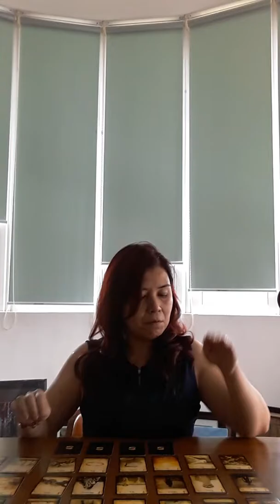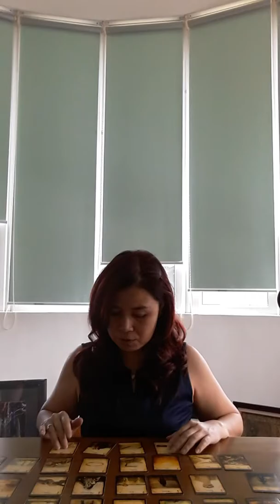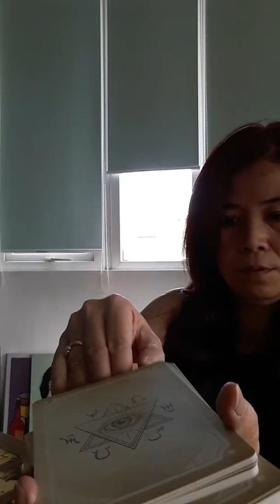Lenormand Reading for Jo Ventura . Love predictions 2019 .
Love  and what supost  to do  for Jo Ventura